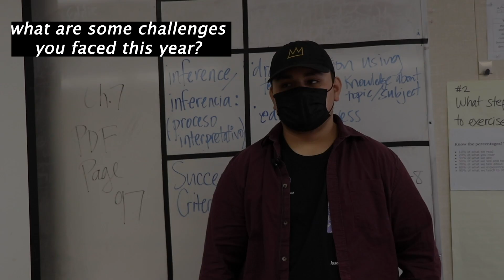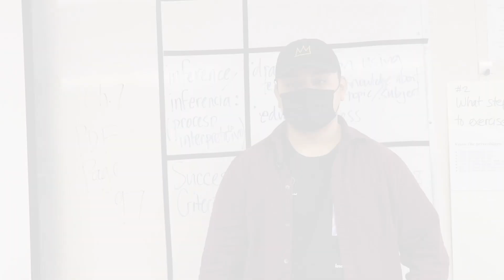5-10-22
Panther TV School Announcements

Here is your newscast for Perris High School

Crew: Video Media Club

Camera Operator - Miguel Melendrez

Editor -  Santiago Garcia

Broadcasters - Santiago Garcia

Segment - Miguel Arellano & Abraham Herrera

Intro - Adam Froya